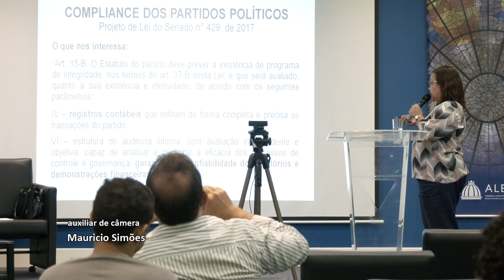Alerj Notícias - Seminário Sistema Eleitoral